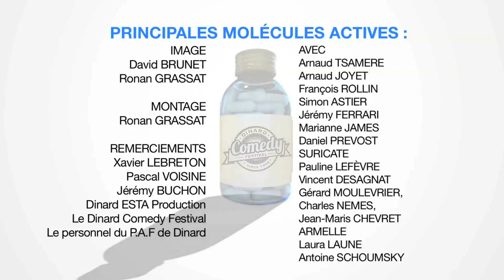Simon Astier, Arnaud Joyet & Arnaud Tsamère - Les chansons pour enfants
Les chansons pour enfants, par Simon Astier, Arnaud Joyet, Arnaud Tsamère et François Rollin au Dinard Comedy Festival 2014.
Réalisation vidéo : David Brunet & Ronan Grassat.